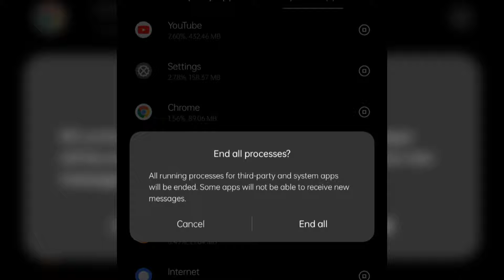𝗦𝗲𝗰𝗿𝗲𝘁 𝗿𝗲𝘃𝗲𝗮𝗹𝗲𝗱 𝗼𝗳 𝗺𝘆 𝗹𝗮𝗴 𝗳𝗿𝗲𝗲 𝗿𝗲𝗰𝗼𝗿𝗱𝗶𝗻𝗴 𝗼𝗻 𝗮𝗻𝘆 𝗔𝗻𝗱𝗿𝗼𝗶𝗱 𝗽𝗵𝗼𝗻𝗲 🤔🔥